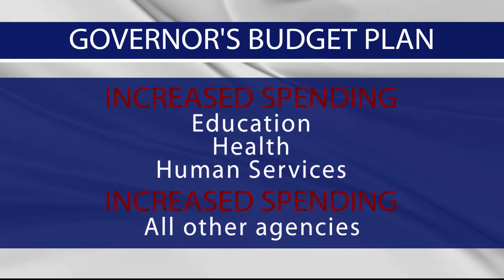Thursday News: April 14, 2016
With Ali Stratton.